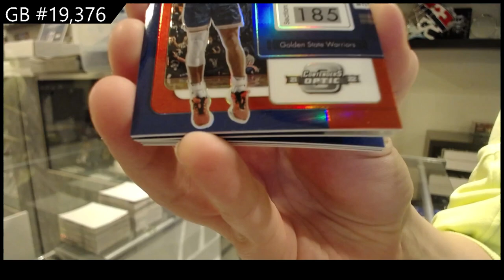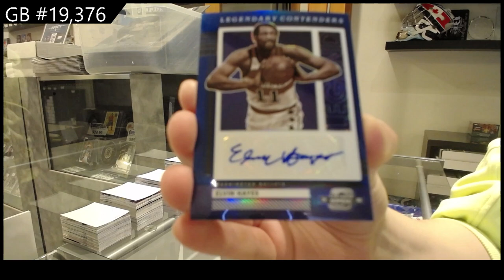21-22 Panini Contenders Optic Basketball Box Break - C&C GB #19,376